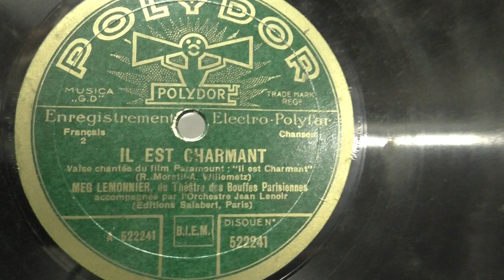Meg Lemonnier: Il est charmant. (1931).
HAPPY NEWYEAR TO ALL YOUTUBERS ! Are you interrested in Dutch, Flemish,French, English German ore foreighn popular music, from the period from about 1900 till 1960 please subscribe my channel, you can heare many thousands of records all from my own collection ! Sorry for the sometimes poor soundquality ! Greetings from Henk !